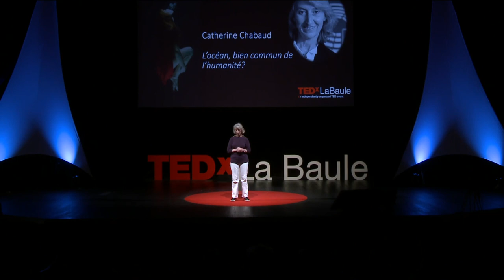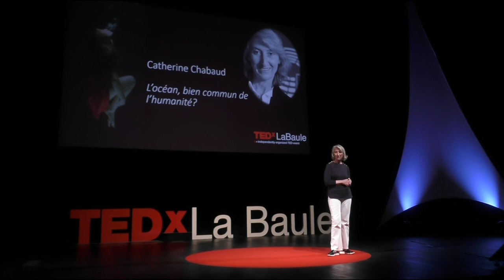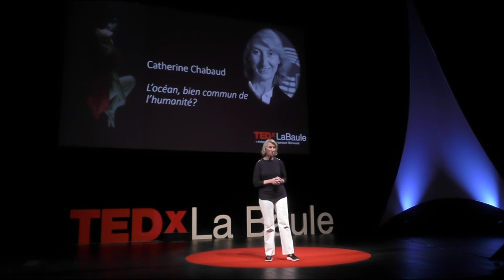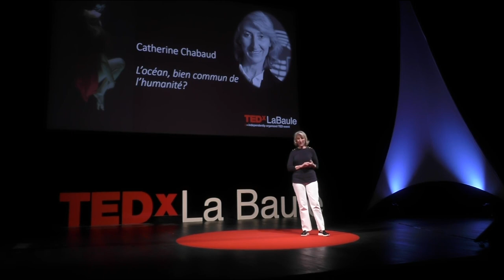L'océan, bien commun de l'humanité? | Catherine Chabaud | TEDxLaBaule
Description du parcours d'une femme de convictions. Comment porter l'océan comme bien commun de l'humanité pour mieux le protéger?  Catherine Chabaud is a public person who tries to give a chance that : ocean is recognized as a common good of humanity. This talk was given at a TEDx event using the TED conference format but independently organized by a local community.